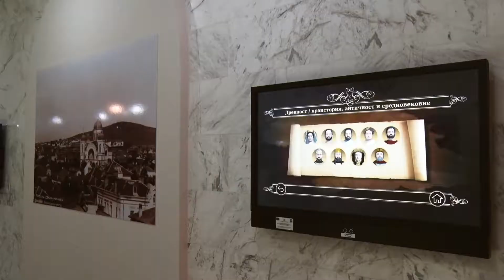Ямболският Безистен – история и настоще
Ден на отворените врати бе 19 септември в Безистена, година след официалното откриване на обновената сграда на Културно-информационния център.  Културната програма започна с театрална постановка и тематичен пленер с деца от школите по рисуване в града.